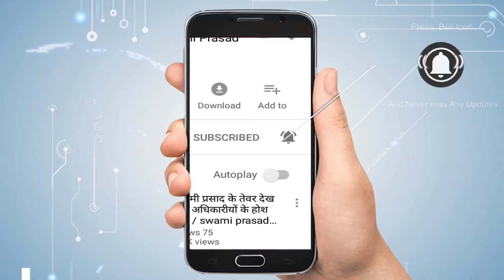देसी गर्ल के हाथों में सजी विदेशी पिया के नाम की मेहंदी| Newstimes Network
लंबे समय से एक दूसरे को डेट कर रहे प्रियंका-निक शादी कर अपने रिश्ते की नई शुरुआत करने जा रहे हैं। बता दें, प्रियंका चोपड़ा इसी साल दो और तीन दिसम्बर को अमेरिकी पॉप गायक निक जोनस से शादी करेंगी। इसे लेकर शादी की रस्में 28 नवम्बर से ही शुरू हो चुकी हैं। शादी की रस्मों की शुरुआत गणेश पूजन से हुई।

बीते गुरुवार यानि 29 नवम्बर को नियांका की मेहंदी और संगीत की रस्म जोधपुर के 'उम्मेद भवन पैलेस' में परिवार और कुछ करीबियों की मौजूदगी में हुई। जबकि 30 नवम्बर को परिवार और करीबी दोस्तों के लिए कॉकटेल पार्टी का आयोजन किया गया है। इसके बाद एक दिसम्बर को प्रियंका-निक की हल्दी की रस्म होगी और दो  दिसम्बर को हिन्दू रीति-रिवाज़ से ये जोड़ा शादी के पवित्र बंधन में बंध जाएगा। यही नहीं, बताया जा रहा है कि प्रियंका और निक की शादी क्रिश्चियन रीति-रिवाज़ से भी होगी, इसके लिए तीन दिसम्बर को समारोह का आयोजन किया गया है।